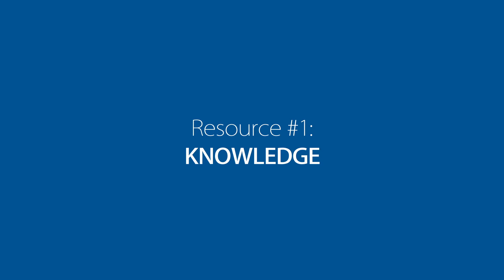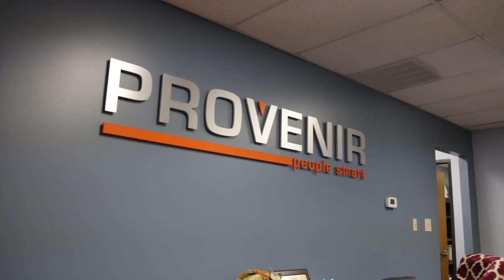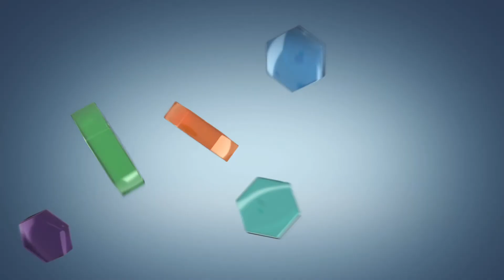GSBS Biomedical Science Career Advisory Council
The Career Advisory Council is comprised of leaders in the biomedical science community of San Antonio. The council members are a resource of insights and expertise from real-world experience for UT Health Science Center at San Antonio trainees.

The Career Advisory Council is a program of the Office of Career Development through the Graduate School of Biomedical Sciences at UT Health Science Center at San Antonio.